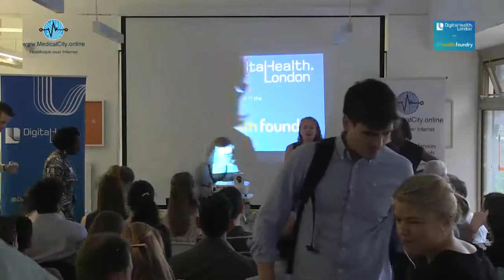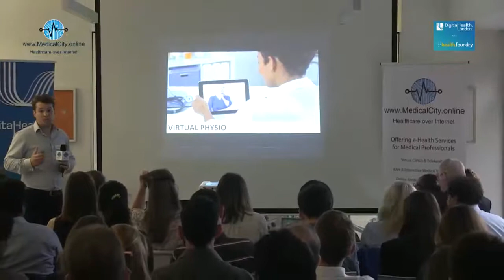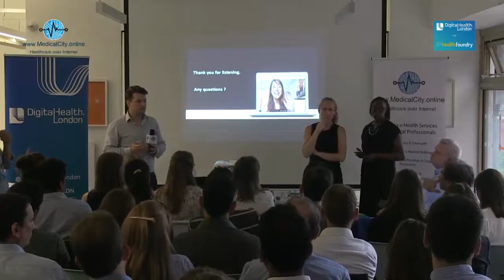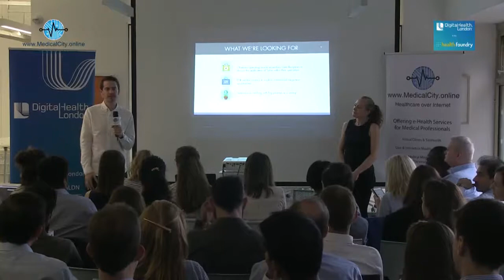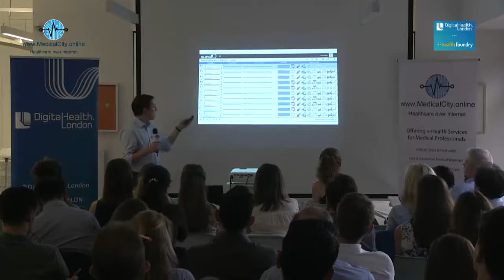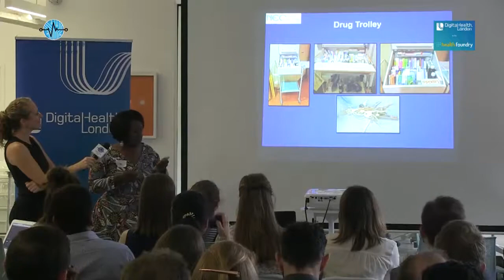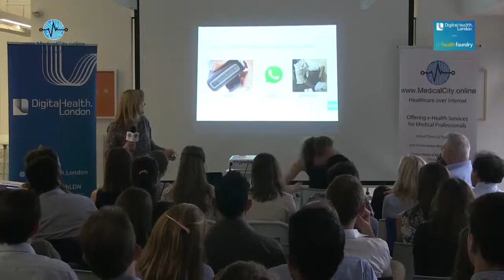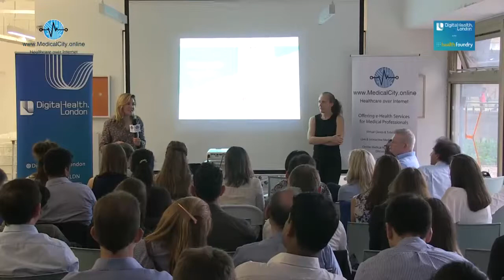26 07 17 Health Foundry